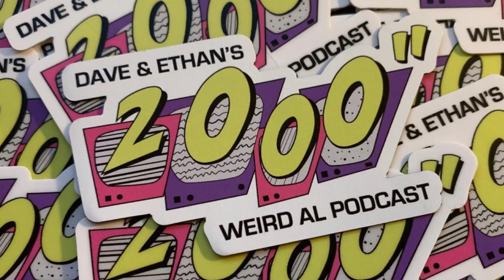Episode 122″ – Top 5 Food Album Songs (Part 1)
Dave and Ethan kick off part 1 of their discussion to determine the definitive top 5 songs from Weird Al’s The Food Album with help from super fans Mike Minnick and Adrian Vazquez.